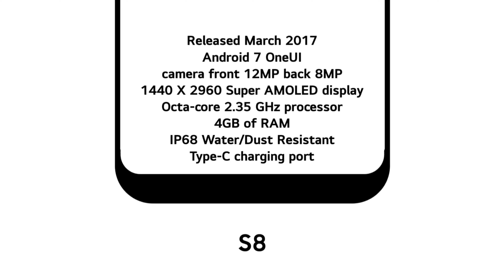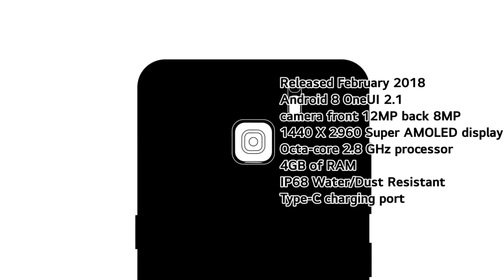History of Samsung Galaxy S Series